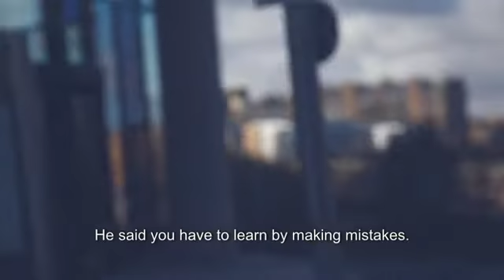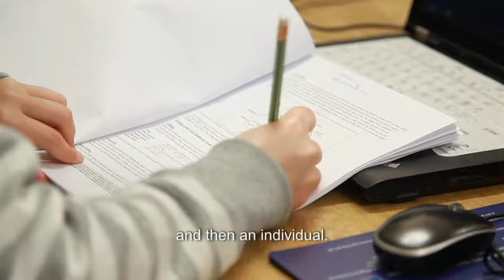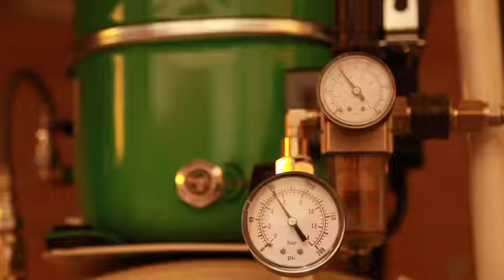DAY IN A LIFE: Chinese engineer defies gender stereotypes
Jia Ni is one of the few female students studying electrical engineering at a university in Scotland, where she is defying gender stereotypes both at school and in her native China. "The situation is getting better for women, but we still need time and greater determination among women to make things even better," she says in this intimate portrayal of her daily life by Shanshan Chen. "It will be tough, for me too. As long as you don't give up your ultimate goal, no matter how turbulent the journey is, you will always know where you are heading."
Filming & editing: Shanshan Chen
Map & design: Ye Li
Creative direction: Claudine Boeglin
Special thanks to:
Heriot-Watt University
Caroline M L Dempster
Dr. Bo Dai
Elizabeth Lee
David Watson
Aitken J. Ross
Xin Jiang